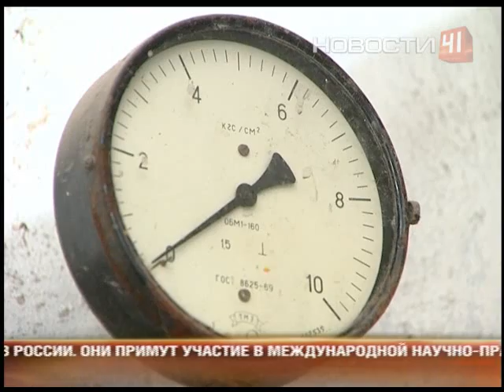Жильцы дома против оздоровительного комплекса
В подвале многоэтажки на улице Мамина-Сибиряка, возможно, будет баня и бассейн